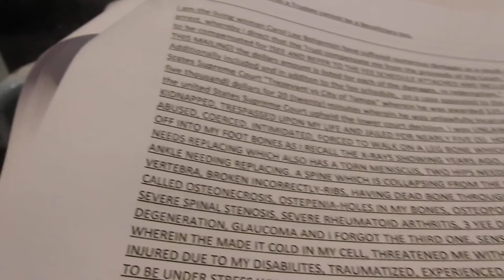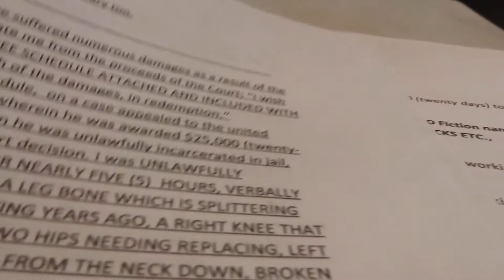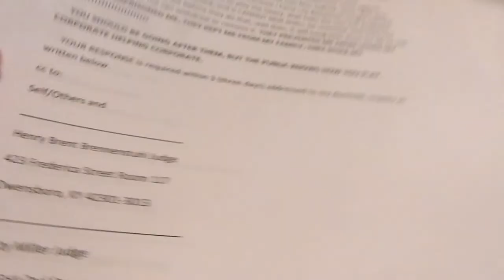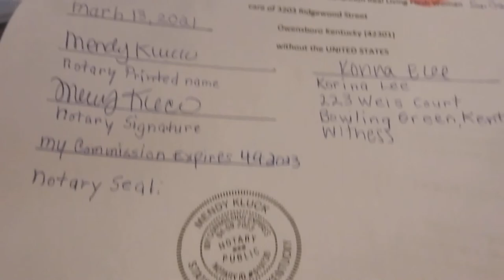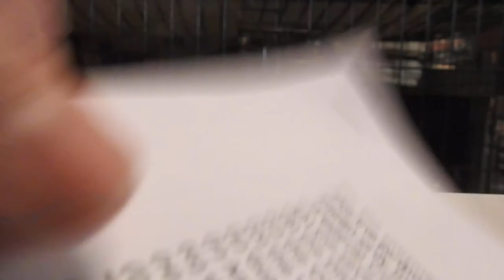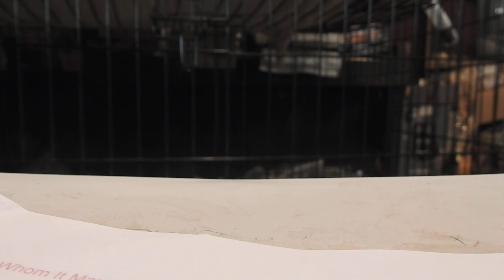THEY'RE COMMIT'N OBSTRUCTION OF JUSTICE, FILE UR PAPERS & COME OUT OF HER!! PART 3 OF 7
3-22-21 DSCN6300  HEAR THE TRUTH!

LAW, USC, FREEDOM, NEWS, PUBLIC LAW, NEWS, JUSTICE,